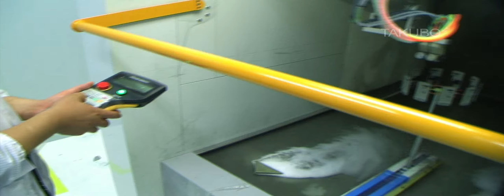Robot exclusively for generating coating data, DATA-PRO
DATA-PRO, a robot exclusively for generating coating data, is able to process the information including robot-teaching, spray conditions, coating time, etc.  The data are sent to the robots on production line in order to start a coating production.  In other words, the coating cost, which is composed of film-thickness, coating time, coating material consumptions and others, is determined by this robot.